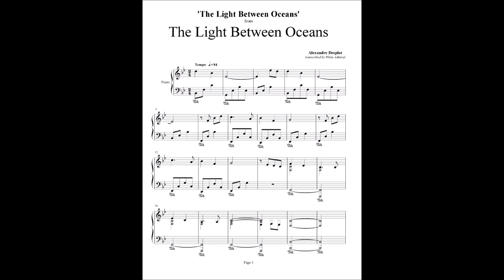The Light Between Oceans - Main Theme - Alexandre Desplat (with sheets)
Only: $5.75!